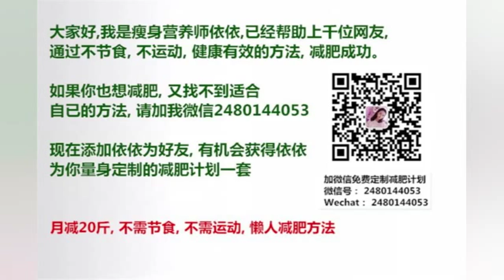JEONGSEWOON JUSTU舞台混合